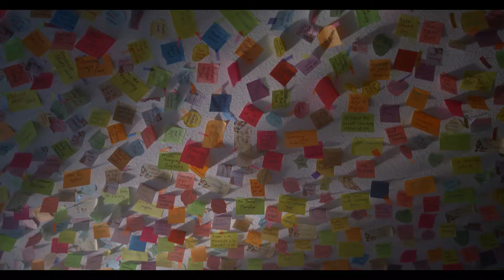11228617 cooperative bank tvc subtitling aug 19 3